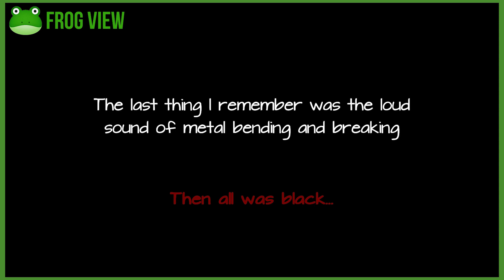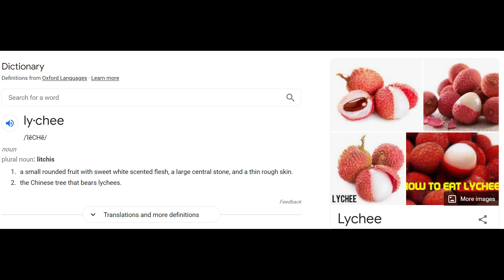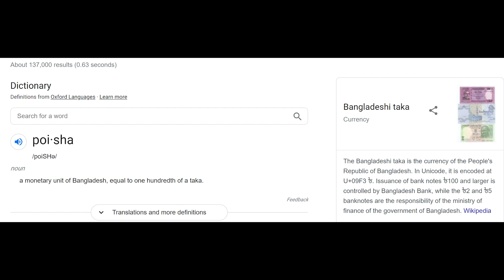Carly and the Reaperman | Teamwork In The Underworld!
If I was a giant skeleton monster living in the underworld, there's no one I'd rather have by my side than Frog! He takes control of a dead girl (weird) and we jump and dodge our way to freedom!

Intro Show: "The Grim Adventures of Billy and Mandy" (s01e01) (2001)

This game was played on: Oculus Quest 2

In the depths of the Underworld, Carly and the Reaperman visit the worlds of the spirits that inhabit this place. Master platforming, solve puzzles and build your way to victory. This asymmetrical game let's the giant Reaperman pick up platforms, and the little girl Carly jumps on top of the platforms that the Reaperman places. You can either control both characters by yourself, or grab a friend to play with - either way, escaping the Underworld is not an easy task!

(with the Quest version, 2nd player can play on PC for free

00:00 Intro + Welcome
02:10 Taking The Train To Hell
04:54 Talking To Buckethead
06:25 Where I Learn Frog Can't Jump
11:40 THE VOID WHALE
14:36 Where Frog Learns To Trust Me
16:53 We Saved(?) A Kid!
20:42 An Utter Disaster
22:27 Bank Heist In Hell!

VR Headsets:
- Oculus Quest
- Valve Index
- HTC Vive
- HTC Vive Pro
- Playstation VR

PC Specs:
- RTX 2080 Super
- i9-9900k CPU
- 32 GB DDR4-3200mhz RAM